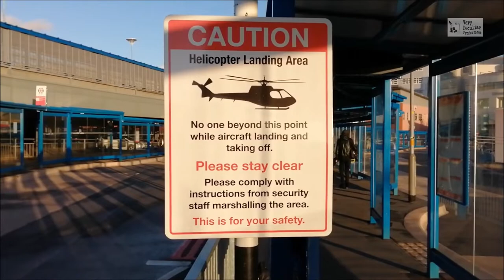Air Ambulance Take-off, Coventry, UK, 2022 10 07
The air ambulance helicopter takes off from University Hospital, Coventry (also known as Walsgrave Hospital). It is also seen landing again. Sort of!